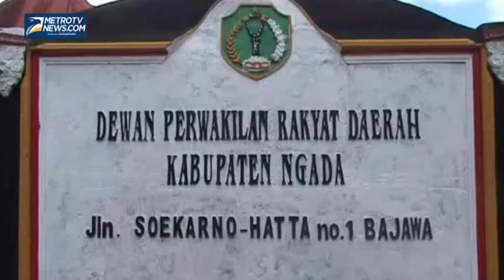Pelantikan Ketua DPRD Ngada Sepi Kehadiran Anggota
Metrotvnews.com, Ngada: Pelantikan Ketua DPRD antar waktu Kabupaten Ngada, Nusa Tenggara Timur, sehari menjelang pemilu legislatif sepi kehadiran para anggota DPRD Kabupaten Ngada yang sibuk memantau dan menjaga daerah pemilihan masing-masing, Selasa (8/4).